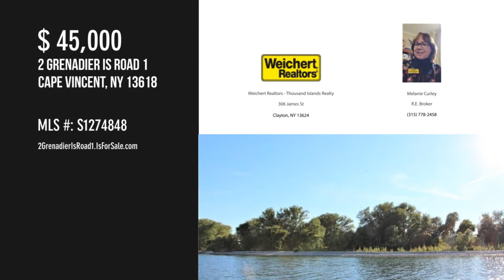2 Grenadier Is Road 1, Cape Vincent, NY 13618 - Melanie Curley R.E. Broker - MLS S1274848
MLS S1274848

Are you a nature lover? Does the thought of owning an 8 acre slice of paradise on an island intrigue you?? Are you looking for a safe retreat away from the hustle, bustle and crowds of the city? This property is perfect for those looking to get away from it all. The Thousand Islands Land Trust owns 392 acres in the middle of the island that will stay forever wild. As part of the association you will have a boat slip in Basin Harbor in a nice protected bay. The docks are sturdy and were recently replaced. Most of the land owners have a 4 wheeler or other type of sport utility vehicle to take them to their lots. Each of the lots in the association have 300+ feet of waterfront so you have plenty of elbow room between you and your neighbors. This lot has 309' of frontage on Lake Ontario. If you are thinking about building a sweet retreat call for details we have priced this lot well below assessment. This is one great opportunity. Don't let this one slip away.

Contact Agent:
Melanie Curley R.E. Broker
Weichert Realtors - Thousand Islands Realty